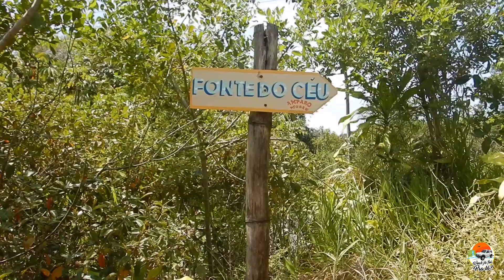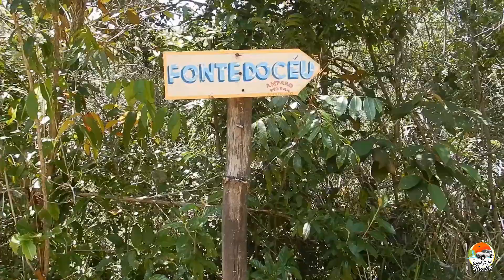Como conhecer a Cachoeira Fonte do Céu em Morro de São Paulo Bahia #170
Vídeo explicativo de como visitar a Cachoeira da Fonte do Céu em Morro de São Paulo na Bahia.

Neste vídeo você saberá mais sobre a trilha, dificuldade, distância entre outras informações.

Atrativo gratuíto.